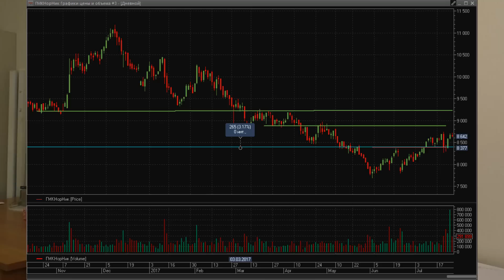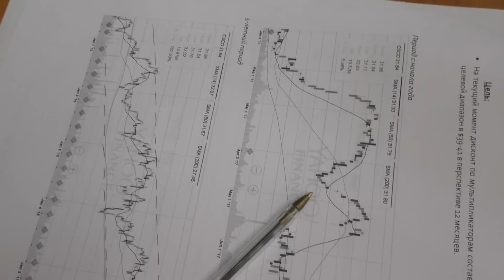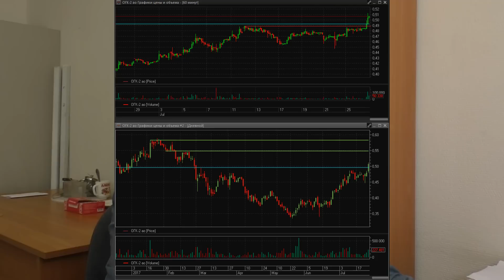Иван Марков - о ситуации на фондовом рынке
Приглашаем на семинар - «Почему нужно начать инвестировать в российские компании прямо сейчас?»
г. Москва, ул. Воздвиженка, д.4/7, стр.1.
03 августа 2017  в 19:00 MSK